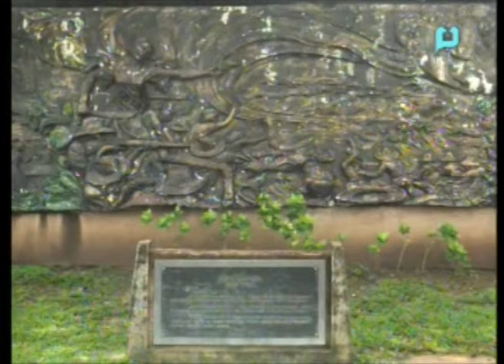Xiao Time: Teresa Magbanua, ang katangi-tanging pinunong babae noong rebolusyon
News@1 - Xiao Time: Teresa Magbanua, ang katangi-tanging pinunong babae noong rebolusyon laban sa Español at Amerikano - [October 12, 2012]